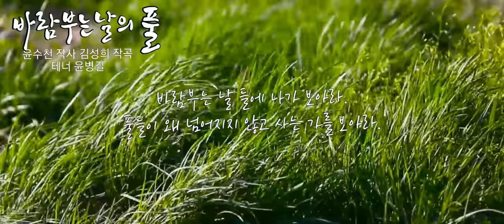🌸우리 서정 가곡 [바람부는날의풀] - 윤수천 작사 김성희 작곡테너 윤병길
🌸우리 서정 가곡 [바람부는날의풀] - 윤수천 작사 김성희 작곡,
테너 윤병길

바람부는 날
들에 나가 보아라.
풀들이 억센 바람에도
쓰러지지 않는 것을 보아라.

풀들이 바람 속에서
넘어지지 않는 것은
서로가 서로의 손을
굳게 잡아 주기 때문이다.

쓰러질 만하면
곁의 풀이 또 곁의 풀을
넘어질 만하면
잡아주고 일으켜 주기 때문이다.

이 세상에서 이보다 아름다운 모습이
어디 있으랴.

이것이다.
우리가 사는 것도
우리가 사랑하고 또 사랑하는 것도
바람부는 날 들에 나가 보아라.
풀들이 왜 넘어지지 않고 사는 가를 보아라.